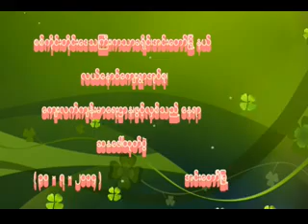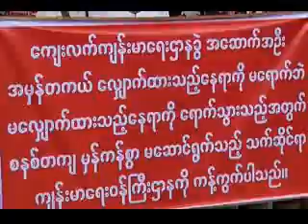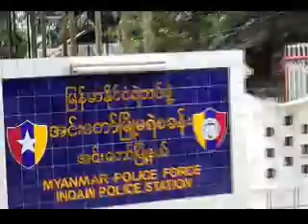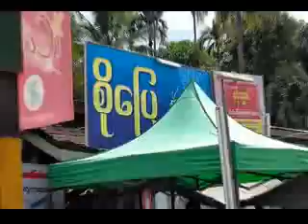VTS 01 1